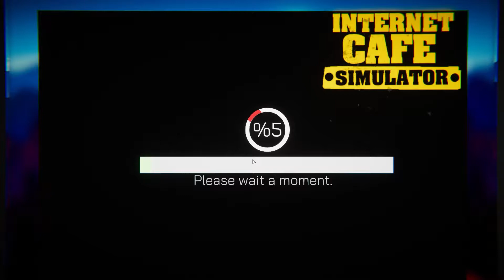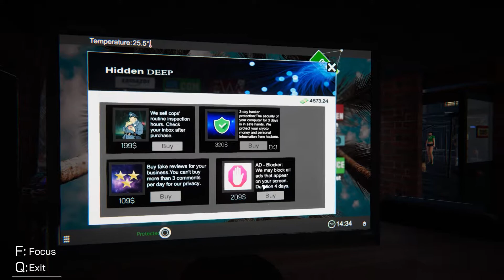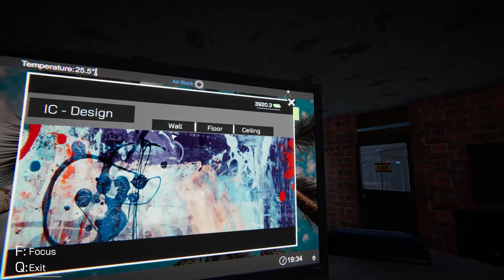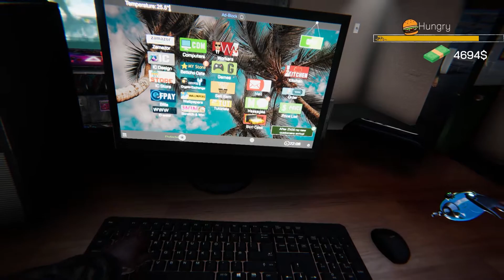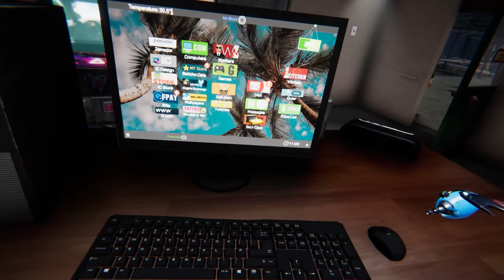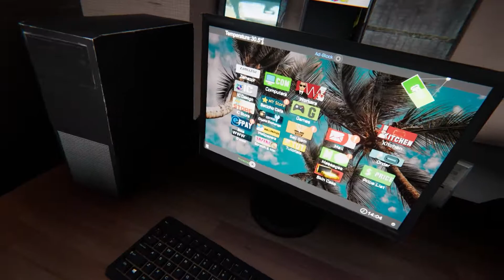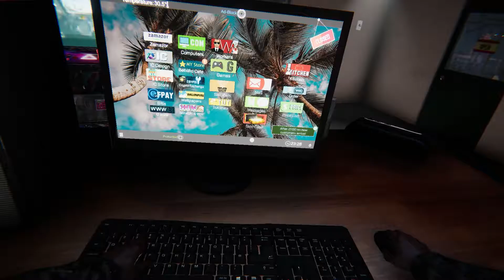Internet Cafe Simulator #2 Hindi Gameplay | Rahul wadhwa